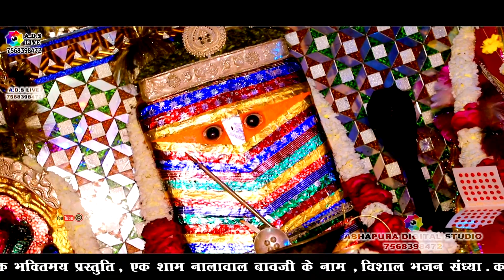भेरुजी नाना रे नाना थारे बाजे गुगरा ! Nisha Kudi/Om Prakash !! Bheruji Nana Re NanaThare Baje Gugara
Singer Nisha Kudi / Om Prakash

Sound Hinglaj Sound Udaipur

Re Ashapura Digital Studio 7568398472